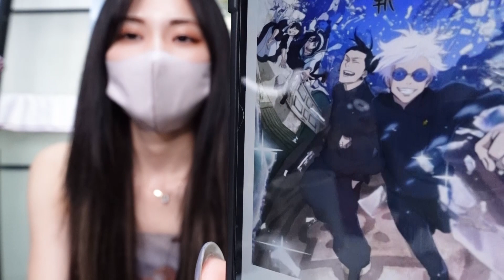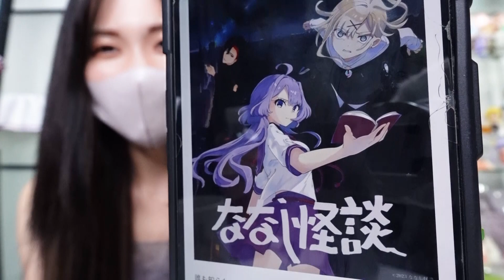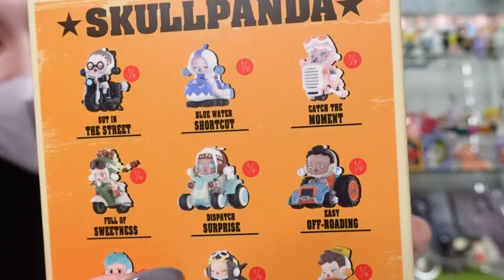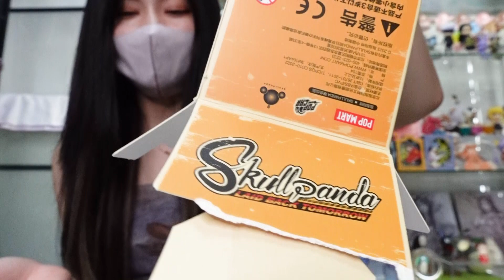少しお高いフィギュアを開封した結果・・いつの間にか〇〇の話になってた